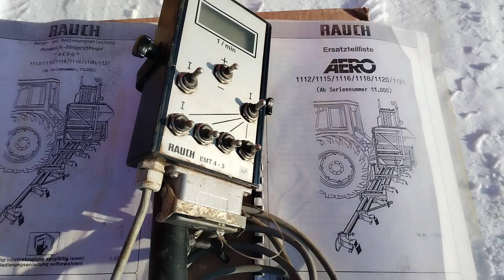Rauch KUHN AERO 2221 Pneumatikstreuer 21 m Arbeitsbreite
Rauch KUHN AERO 2221 Pneumatikstreuer 21 m Arbeitsbreite Rauch Aero 21 m Pneumaticstreuer mit 16 Düsen Pneumatikstreuer mit 4 fach Teilbreitenschaltung
Kuhn Aero 2221 Pneumatikstreuer
Angebotsnummer 7546418 bitte bei Anfrage nennen
Rauch Aero 2220 Pneumatikstreuer
Kuhn Aero 2218 Pneumatikstreuer (optional in aufgesatttelter Ausführung siehe auch Ende der Gerätedokumetation)
Bitte Text komplett lesen Gerätedokumetation in deutsch, frranzösisch & englisch
Neu, die Saatgutbeize & Maissatgutbeizmittel sehr gute Wirksamkeit gegen Vogelfraß. Fibl gelistet siehe nkssr formel+ ist die Informationsseite nkssr de
Für alle Biobetriebe im Maisanbau zugelassen. So macht Maisanbau im Biobereich wieder Sinn.
Bioland
Demeter
Naturland
und alle anderen
Behälter-Beladungshöhe cm
Optional mit Behälterausatz für 1700 Liter Inhalt 145 cm Beladungshöhe
4 Fachteilbreitenschaltung
16 Düsenverteiler auf 21 m Breite
Antrieb über Schlepperhydraulik
Streumenge zb NPK bei 8 km/h 20-600 kg/Ha
Mit Spezialdosierwellen Optional ab 2Kg/Ha
Mikrogranulate
Mikronährstoffe
alles weitere im Handbuch
Ersatzteilversorgung im Fall aller Fälle über Rauch Vertiebspartner bzw Zentrallager gesichert
Mehr Infos über die Rauch Infoseite
Ideal für Anwender von Spezialkulturen
Problemstandorten
Windigen Ecken!
Konventionell Wirtschaft zum Biobetrieb
Standorten mit Abdriftproblemen
Versuchsstandorten
Versuchsparzellen
Probleme mit Randstreifendüngung
Spezialanwendung von nicht gut streufähigen Pflanzennährstoffen
Exaktdüngung
Spezialdünderausbringung
Kein Amazone Lemken Rabe Maschio Gaspardo Bogballe Kverneland Vicon Spezialdüngerstreuer Exaktdüngerstreuer Applikationsgerät zur Ausbringung von Nährstoffen
Ausbringung von Problemstoffen die auf grund ihrer Beschaffenheit nicht mit den handelsüblichen Streuern verabeitet werden können
Ideal für den Zukunftsweisen Unternehmer im Profibereich
Pneumaticstreuer mit 21 m Gestängebreite
16 Prallteller
Düsenabsatnd cm
Gewicht 790 kg ohne Fahrgestell
Gerätehöhe 346 cm
Einfüllhöhe 117 cm ohne Behälteraufsatz
Antrieb über Ölpumpe durch Zapfwelle
oder Schlepperpumpe möglich
Streumenge optional ab 2 kg/Ha
Streumenge 20-700kg / Ha
Teilbreitenschaltung 4 fach
Gestängeklappung hydraulisch
Steuerung über EMT4-3 Terminal 12 Volt
Dosierung über EMT Terminal
Abdeckplane
Schlepperleistung 70 KW
Rauch Aero
Baujahr nicht ermittelbar
Optional Kuhn FGS 2550 Fahrgestell passend für.
FGS 2500 Fahrgestell für Düngerstreuer
Rauch Aero 2212
Rauch Aero 2218
Rauch Aero 2220
Rauch Aero 2221
Rauch Aero 2224
Kein Rauch FGS 3000 Fahrgestell für Düngerstreuer
Rauch Axera
Rauch AXERA H/H EMC
Rauch Alpha 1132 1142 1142W
Rauch MDS55/65/735/935